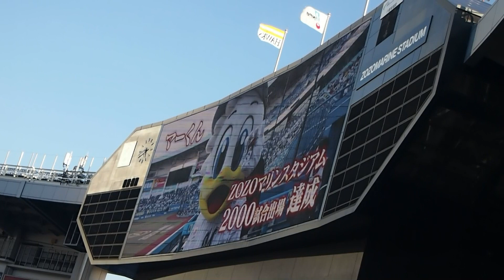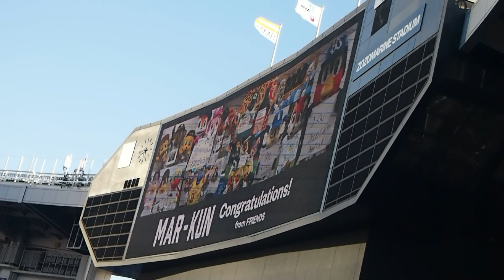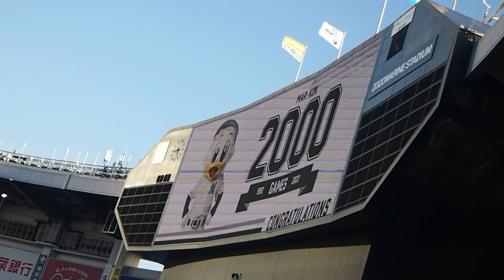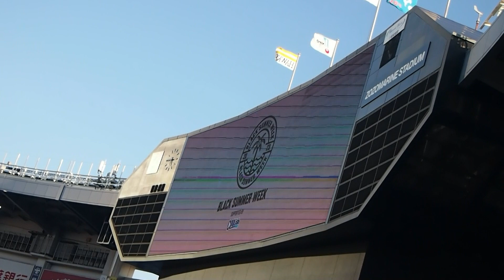【全鴎未踏】 2023年7月24日 千葉ロッテマリーンズ球団マスコット、マーくん通算2000試合出場達成記念セレモニー 【バックスクリーン映像】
2023年7月24日にZOZOマリンスタジアムで行われた、
千葉ロッテマリーンズVS福岡ソフトバンクホークス第13回戦の試合前、
千葉ロッテマリーンズ球団マスコットマーくんの
通算2000試合出場達成記念セレモニーの様子を撮影しました。

撮影前にカメラに少々不具合が発生してしまった影響で、
映像途中からの撮影になってしまった事をお伝えしておきます。
フルで撮影できず、申し訳ございませんm(_ _)m

11球団の球団マスコットからの祝福メッセージがあったり、
千葉ロッテマリーンズの最初のマスコット｢初代カモメ｣の名称で登場してたり、
可愛い見所も色々あったセレモニーでした！